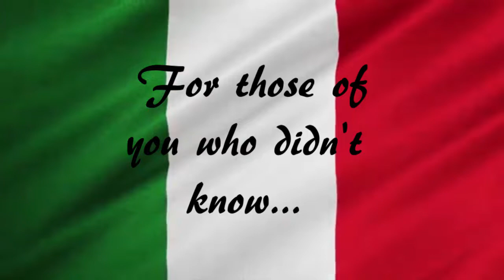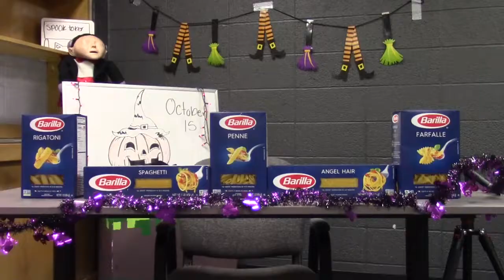Italian Heritage Month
A whole month dedicated Italians.